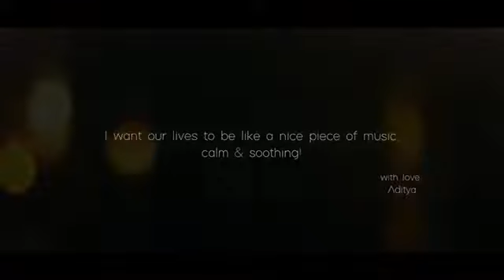Bhoomi photo digital studio Harda MP Amit Rathore.m.9098680000